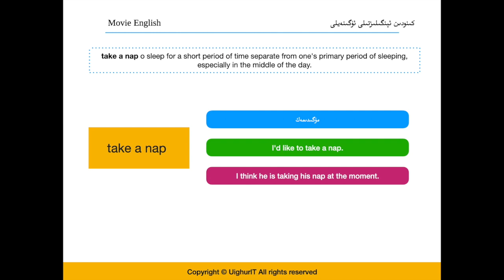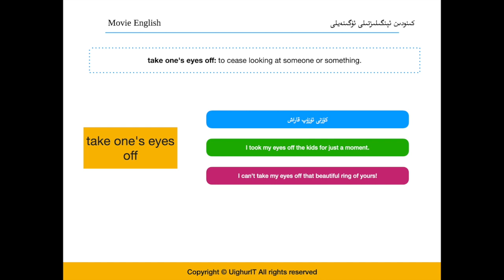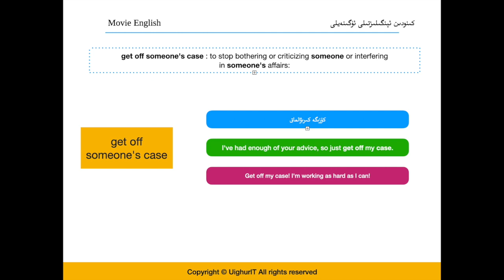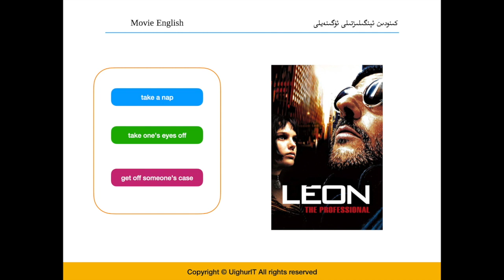كىنودىن ئېنگىلىزتىلى ئۈگىنەيلى 26-قىسىم[Movie English]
ئەسسالامۇ ئەلەيكۇم قىرىنداشلار،
بۇ بىر يۈرۈش دەرىسلىكلەر ئېنگىلىزتىلى ئۈگەنگۈچىلەرنىڭ ئىغىزتىلىنى چىقىرىش ئۈچۈن ئىشلەندى.
.ياقتۇرىشىڭلارنى ئۈمىد قىلىمەن